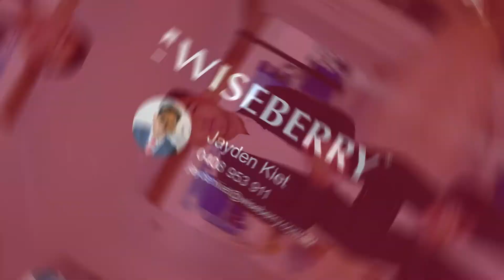7 Enderby Close, Hinchinbrook NSW 2168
Wiseberry Acclaim Group is proud to present to you this newly renovated oversized double story home to the market for sale.  This beautiful home sits on a huge block of land that is DA APPROVED for subdivision measuring at 897m2 which is extremely rare to find in a rapidly growing area like Hinchinbrook.  How important is convenience to you?  Green Valley Plaza is 1.5km away, a police station that is located 4 minutes away from the property which provides high sense of security, easy access to M7 and walking distance to schools and local convenience stores, restaurants and recreational park for entertainment.

Features include:
• 5 spacious bedrooms with built-in wardrobes.
• Master bedroom with a walk-in wardrobe and an ensuite which connects to an outdoor setting
• Newly renovated kitchen which contains plenty of cupboard space and breakfast bar
• Well maintained marbled bathtub in the main bathroom
• Huge open style dining area which connects to a modern style living room
• Double automatic garage with internal access, large driveway that is ideal for cars, boats, caravans or trailer and off street parking available.
• Ducted air-con throughout
• Huge entertaining room that includes a built-in Bar and fridge with a unique outdoor setting placed in the middle of the house providing a warm scenic feel
• In-built fire pit for the upcoming winter season
• Fenced in-ground pool for those hot summer months

The ultimate entertainers yard which includes side access that is covered with brand new decking allowing family to use it for outdoor seating, shed and grassed yard.

Do not miss out on this amazing opportunity; give Jayden a call on 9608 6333 to book your private inspection.